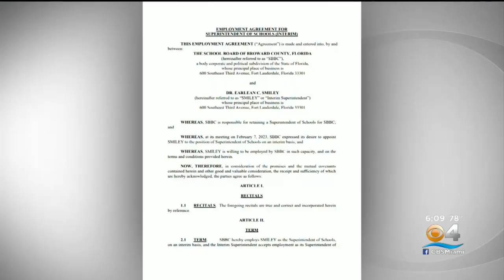Broward School Board votes to hire interim Superintendent Dr. Earlean Smiley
The Broward School Board voted Wednesday to hire Dr. Earlean Smiley as interim superintendent for $300,000 a year.